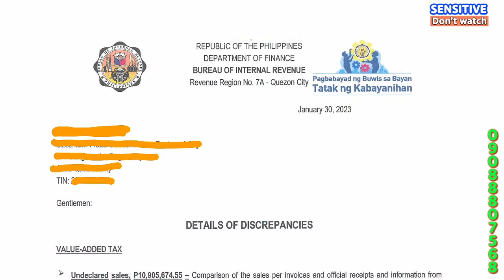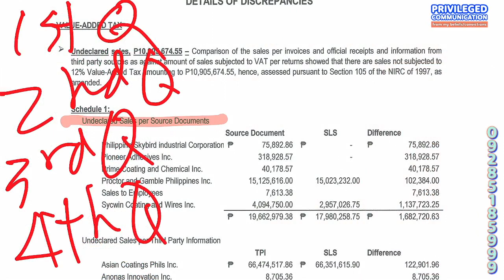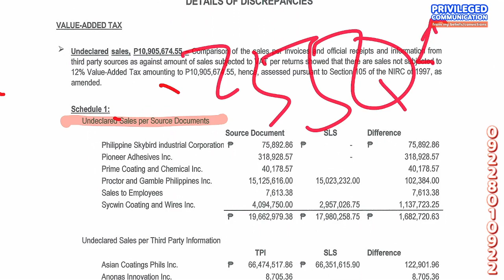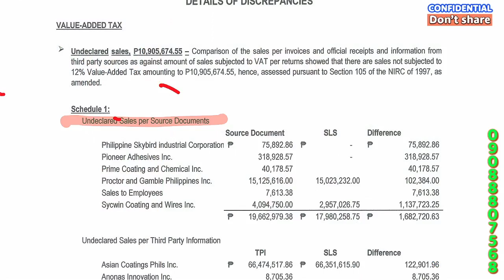Deficiency VAT, Scene 2 Undeclared sales due to source documents greater than summary lists of sales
A source document for taxation is a document that serves as evidence of a financial transaction or event that has tax implications. Examples of source documents for taxation include invoices, receipts, bank statements, payroll records, and purchase orders. These documents are important for maintaining accurate financial records and for calculating taxes owed to government authorities. A summary list of sales for taxation is a report that provides a total or summary of all sales made by a business over a specific period of time. This report is used to calculate the amount of sales tax owed to government authorities. The summary list of sales typically includes information such as the date of the sale, the total amount of the sale, and the amount of sales tax collected. It is important for businesses to maintain accurate and up-to-date summary lists of sales to ensure that they are properly calculating and remitting the correct amount of sales tax. The BIR Form 2550Q is used by businesses and individuals registered for VAT purposes to declare the amount of output VAT (tax collected from customers) and input VAT (tax paid on purchases) for a specific quarter. The form requires taxpayers to provide details on their sales, purchases, and VAT payments for the quarter being reported. in case of discrepancies or inconsistencies between the BIR form and the summary list of sales, the information reported on the BIR form is considered superior because it is the official tax document required by the government.  if it is found that the source documents provide a more accurate reflection of the VAT liability, the BIR may make adjustments to the amounts reported on the BIR Form 2550Q based on the findings of the audit or investigation. If the discrepancies are due to errors or omissions on the part of the taxpayer, penalties and interest charges may be imposed.

.Donor .Donee
WITNESSES: